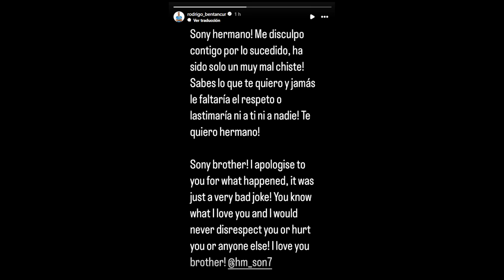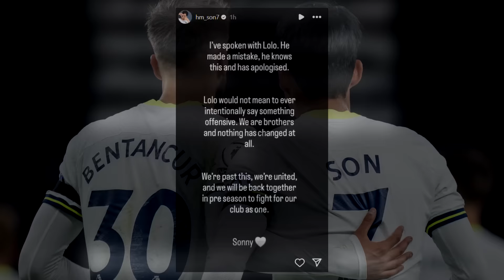LA PREMIER NO SE LA BANCA